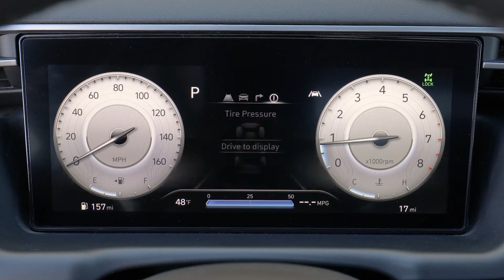Hyundai ចេញឡានភីកអាប់ដំបូងបង្អស់ រាងកាត់ SUV